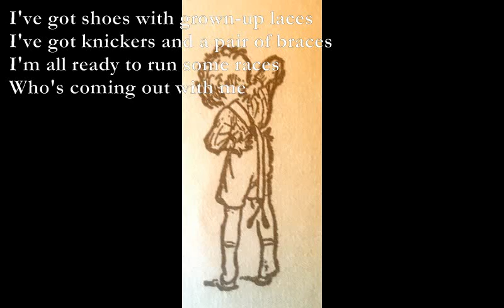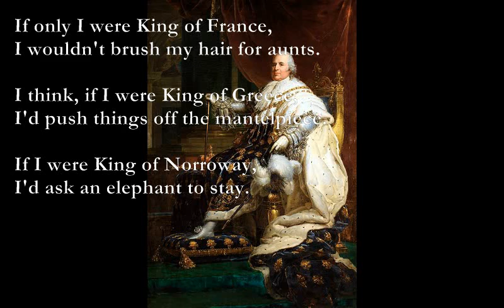Growing Up/If I Were King [AA MILNE poems set to music]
Growing Up  (AA Milne)

E Ebm
I've got shoes with grown-up laces
C#m/A Dmaj7
I've got knickers and a pair of braces
G#m7 C#
I'm all ready to run some races
G#m7 C#
Who's coming out with me

I've got nice a new pair of braces
I've got shows with new brown laces
I know wonderful paddly places

Every morning my new grace is
"Thank you God, for my nice braces;
I can tie my new brown laces."

If I Were King
By A. A. Milne
E
I often wish I were a King,
Am Dm Am
And then I could do anything.

E
If only I were King of Spain,
Am Dm E7
I'd take my hat off in the rain.

Am D
If only I were King of France,
Am D
I wouldn't brush my hair for aunts.

E/A D/A
I think, if I were King of Greece,
C#m Bm
I'd push things off the mantelpiece.

Am D
If I were King of Norroway,
Am D
I'd ask an elephant to stay.

If I were King of Babylon,
I'd leave my button gloves undone.

If I were King of Timbuctoo,
I'd think of lovely things to do.

If I were King of anything,
Am G Am
I'd tell the soldiers, "I'm the King!"

E/A: x0645x
D/A: x0423x